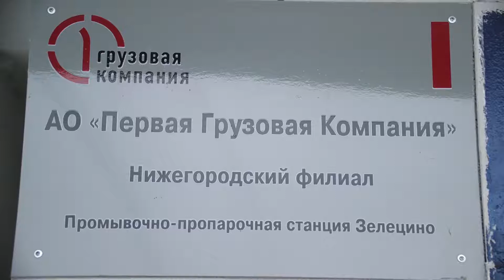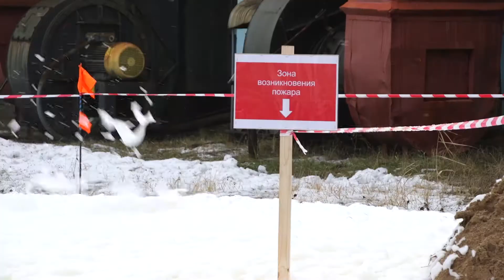Учения в Нижегородском филиале ПГК (ППС Залецино)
Масштабные комплексные учения на промывочно-пропарочной станции Зелецино Нижегородского филиала ПГК.